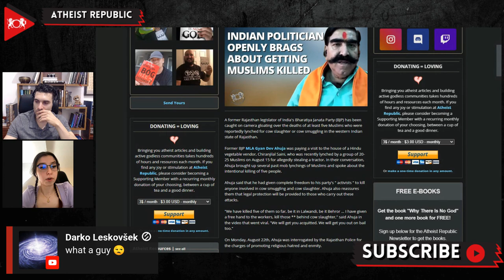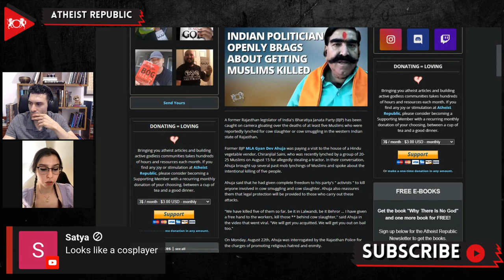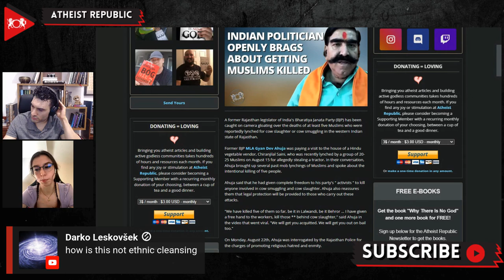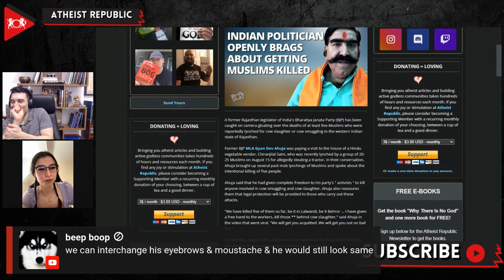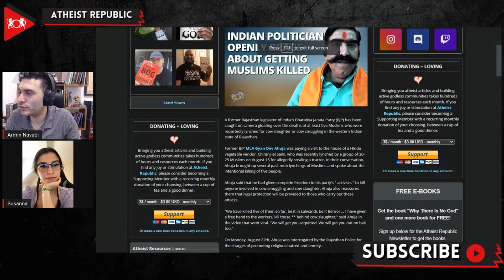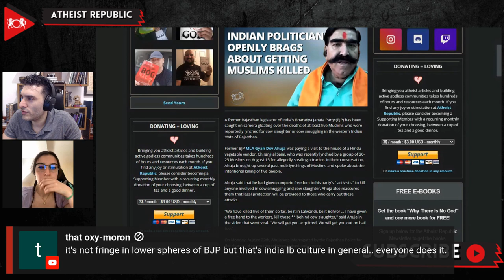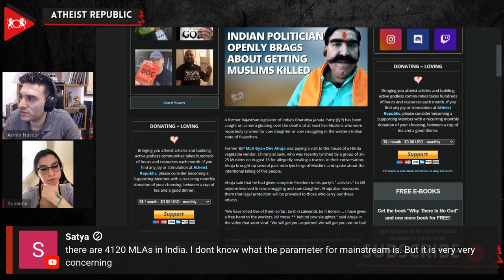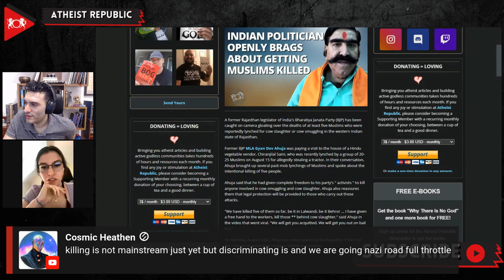Indian Politician Openly Brags About Getting Muslims Killed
A former legislator of India's ruling Bharatiya Janata Party (BJP) has been caught on camera gloating over the deaths of at least five Muslims who were reportedly lynched for alleged cow slaughter/smuggling in the western Indian state of Rajasthan. Former Member of Legislative Assembly (MLA) Gyan Dev Ahuja was paying a visit to the house of a Hindu vegetable vendor, Chiranjilal Saini, who was recently lynched by a group of 20-25 Muslims on August 15 for allegedly stealing a tractor. In their conversation, Ahuja brought up several past mob lynchings of Muslims and spoke about the intentional killing of five people. Ahuja said that he had given complete freedom to his party's "activists" to kill anyone involved in cow smuggling or slaughter. Ahuja also reassures them that legal protection will be provided to those who carry out these attacks. "We have killed five of them so far, be it in Lalwandi, be it Behror … I have given a free hand to the workers, kill those *** behind cow slaughter," said Ahuja in the video that went viral. "We will get you acquitted. We will get you out on bail too." On Monday, August 22nd, Ahuja was interrogated by the Rajasthan Police for the charges of promoting religious hatred and enmity.

Source:
Location: India